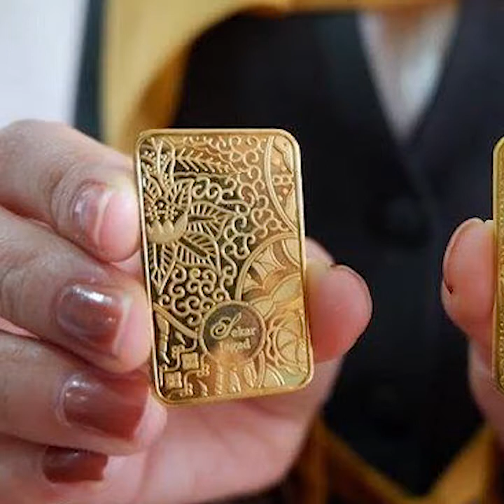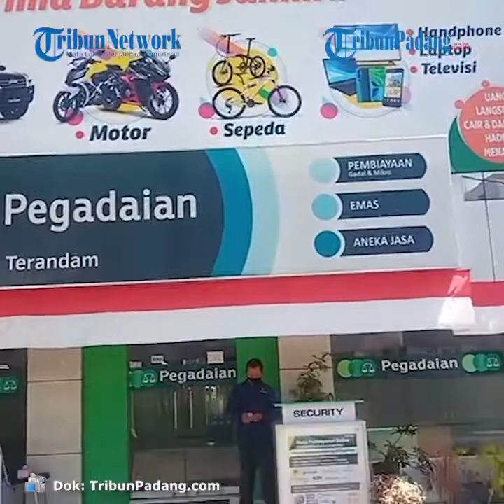Daftar Harga Emas Senin 22 Februari 2021 di Pegadaian Padang, 2 Gram Emas Antam Rp 1.879 000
TRIBUN-VIDEO.COM - Simak daftar harga emas hari ini, Senin, 22 Februari 2021, baik emas Antam maupun emas UBS.

Daftar harga emas di bawah ini berdasarkan data Pegadaian, yang didapat dari Kepala Departemen Produk Gadai, Pegadaian Padang, Yulfitra.

Berdasarkan daftar harga emas hari ini, emas Antam dua gram harganya Rp 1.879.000

Sementara itu, emas UBS harganya Rp 916.000.

Inilah daftar harga emas Antam di Pegadaian Padang, per Senin (22/2/2021):

- Emas 2 gram dengan harga Rp 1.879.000

- Emas 5 gram dengan harga Rp 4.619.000

- Emas 10 gram dengan harga Rp 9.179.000

- Emas 25 gram dengan harga Rp 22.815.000

- Emas 50 gram dengan harga Rp 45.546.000

- Emas 100 gram dengan harga Rp 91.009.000

- Emas 250 gram dengan harga Rp 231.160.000

- Emas 500 gram dengan harga Rp 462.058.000

Berikut harga emas UBS di PT Pegadaian Padang, per Senin, (22/2/2021):

- Emas 1 gram dengan harga Rp 916.000

- Emas 2 gram dengan harga Rp 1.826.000

- Emas 5 gram dengan harga Rp 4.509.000

- Emas 10 gram dengan harga Rp 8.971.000

- Emas 25 gram dengan harga Rp 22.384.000

- Emas 50 gram dengan harga Rp 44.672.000

- Emas 100 gram dengan harga Rp 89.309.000

- Emas 250 gram dengan harga Rp 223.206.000

- Emas 500 gram dengan harga Rp 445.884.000

(TribunPadang.com/Rima Kurniati)